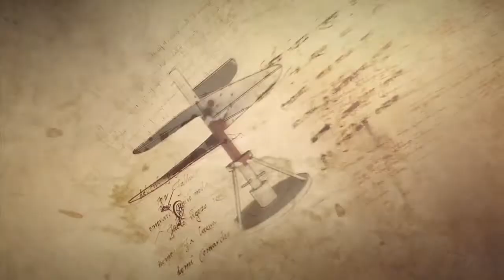Assassins Creed 2 - GamesCom Trailer